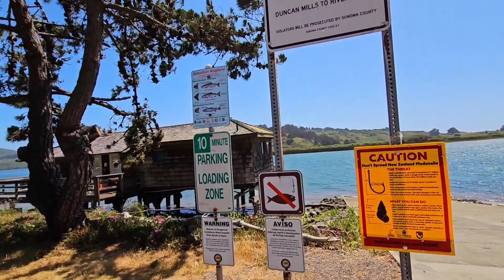Bodega Bay,California Vlog